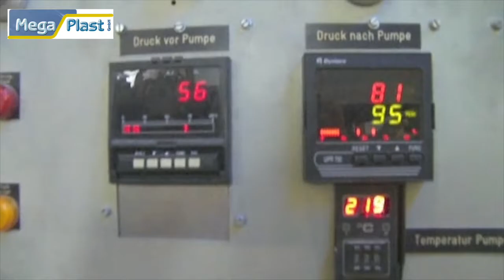Dry Offset round cup printing machine from 2008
6-color heads, UV on mandrel, stacking counting unit.
Available Aug. 2021